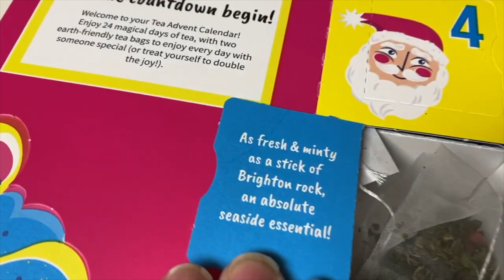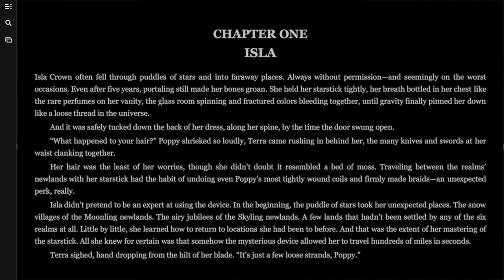January 2024 BookTube Shoutouts [10 CHANNELS]